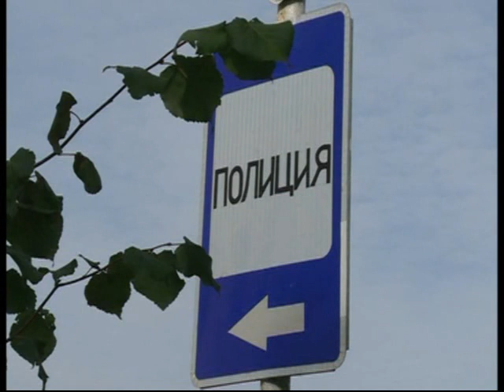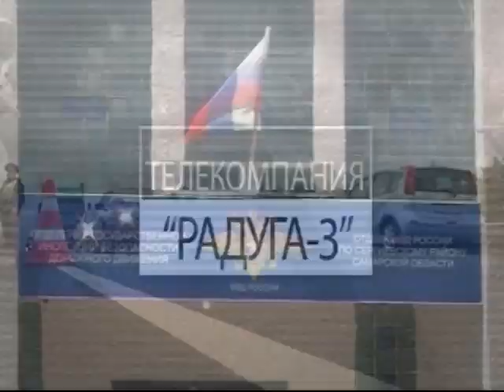Маршрут патрулирования 10 10 17